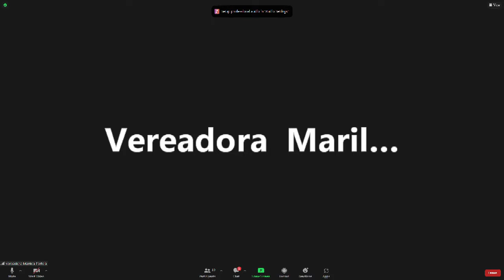5ª Reunião Extraordinária - Comissão de Orçamento e Finanças Públicas